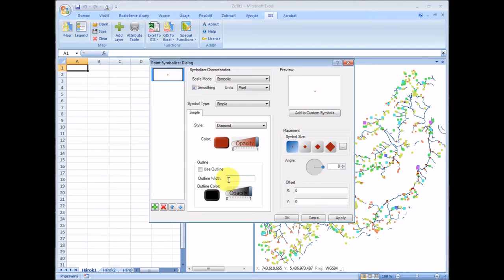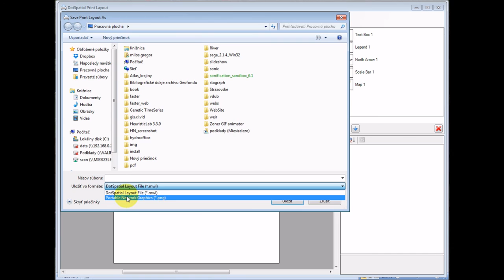GIS.XL graphical user interface 2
GUI of Excel Add-In.